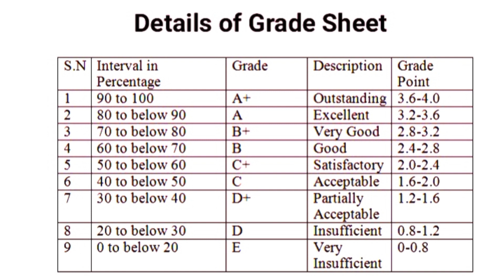SEE Reasult update ll SEE reasult ashar 18 (Monday) aayaudai 100% fix tara kun grading system no fix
see ko reasult ashar 18 gata aayaudai xa tara kun garding systen lagxa fix xaina

SEE reasult असारको 18 गते आउँदैछ तर कुन grading सिस्टम लागु हुन्छ भने यकिन छैन ।।

see reasult was published in ashar 18

by sixya